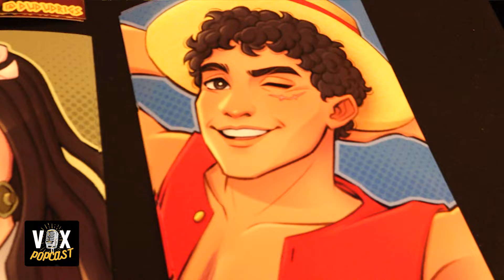DUBLADOR DUDA RIBEIRO | BATMAN, GROOT, KURAMA, FRANKY DE ONE PIECE | INVASÃO NERD | Vox PopCast #68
É com imenso prazer que venho convidar todos os fãs de cultura pop para assistirem esse episódio super especial do Vox PopCast🎙️, diretamente do Invasão Nerd! 🖤 Agora a celebração do dia do orgulho nerd vai ficar guardada pra sempre na memória e também no youtube! 🤘🏻

Você vai pode acompanhar a vibe do evento e também um painel emocionante com o ator, dublador e diretor de dublagem Duda Ribeiro que deu um show no palco para a alegria dos fãs que o acompanham desde o Batman nas animações da DC até a galera de One Piece que estava em peso prestigiando a voz do icônico Franky! Vem que ele inclusive fez ao vivasso a evolução do Groot através de todas as suas fases! Venha compartilhar desse dia inesquecível comigo!